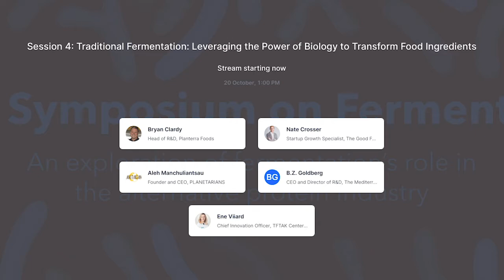2020 Symposium on Fermentation: Traditional Fermentation - Leveraging the Power of Biology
GFI's 2020 Symposium on Fermentation - Session 4: Traditional Fermentation: Leveraging the Power of Biology to Transform Food Ingredients

Ancient wisdom meets modern technology to make plant-based foods tastier, more nutritious, and better textured.

Moderator: Nate Crosser - Startup Growth Specialist, The Good Food Institute

Panelists:
Bryan Clardy - Head of R&D, Planterra Foods
Aleh Manchuliantsau - Founder and CEO, PLANETARIANS
B.Z. Goldberg - CEO and Director of R&D, The Mediterranean Food Lab
Ene Viiard - Chief Innovation Officer, TFTAK Center of Food and Fermentation Technologies

Want even more insights? GFI's first-ever State of the Industry Report on Fermentation dives into the primary ways fermentation is used in alternative proteins, the competitive landscape, ingredient applications, investment trends, opportunities for innovation, a regulatory primer, new graphs and figures, and more.